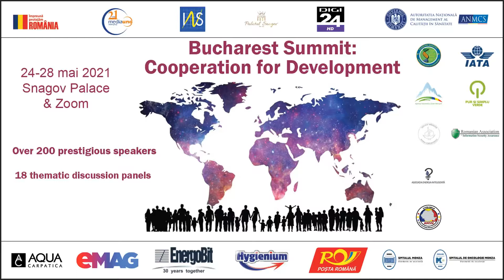Răzvan Rughiniş - President of Tech Lounge Association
Prof.  Răzvan Rughiniş - President of Tech Lounge Association, Keynote Speaker: "Bucharest Summit: Cooperation for Development"